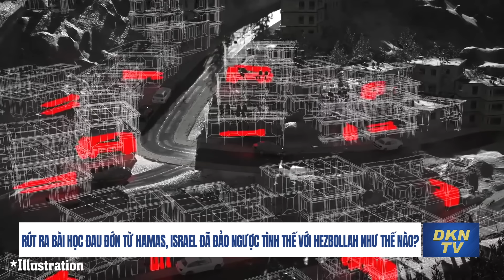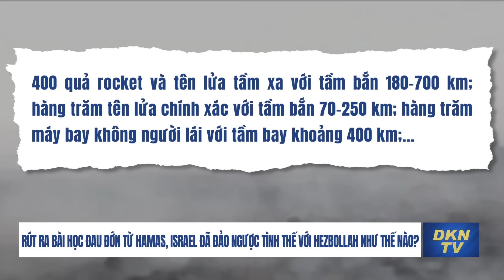Rút ra bài học đau đớn từ Hamas, Israel đã đảo ngược tình thế với Hezbollah như thế nào?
Làm thế nào cơ quan tình báo được xếp vào tốp hàng đầu thế giới của Israel - Mossad, vốn bị chỉ trích vì cuộc tấn công của Hamas, đã lật ngược tình thế chỉ sau một đêm?